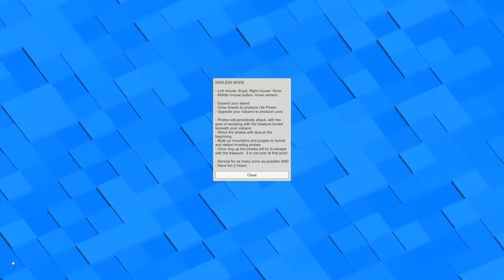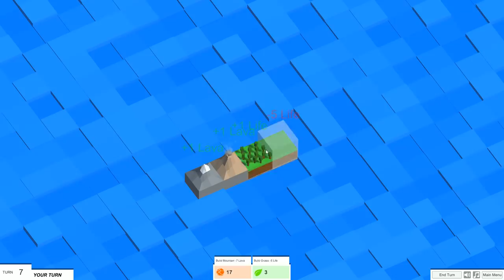DGA Plays: Island Defence (Ep. 2 - Gameplay / Let's Play)